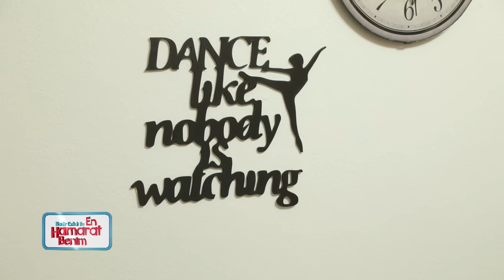En Hamarat Benim 584. Bölüm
En Hamarat Benim 584. Bölüm (29 Şubat 2024)

YAPIM: TALYA PRODÜKSİYON
YAPIMCI: DİLEK DAĞCIOĞLU - EBRU ERKAL KİP
YÖNETMEN: MEHMET ŞENGÜN
UYGULAYICI YAPIMCI: RAMAZAN SARI
TÜR: EĞLENCE-YARIŞMA